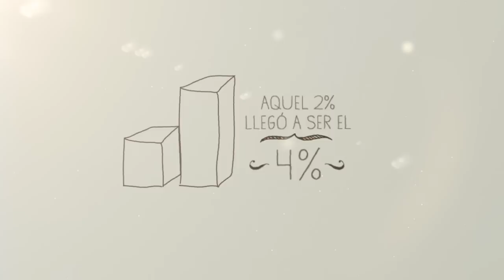Dove como marca pionera en derribar mitos y hablar de belleza real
Dove asumió el compromiso de ser la marca pionera en derivar mitos y hablar de una forma completamente nueva.